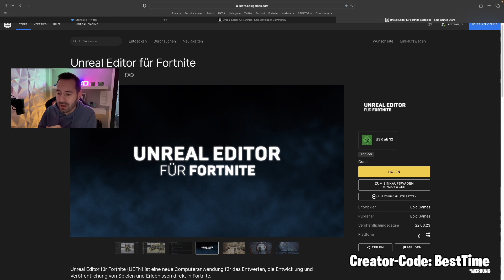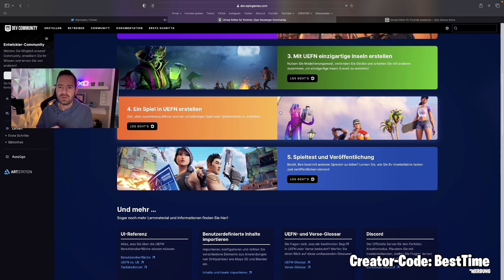Fortnite Creative 2.0 - Jetzt runterladen Unreal Editor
• Creator-Code(✘): BestTime

(✘) = Werbung